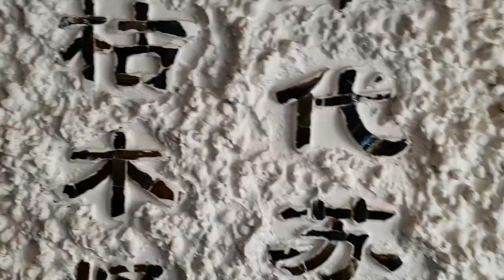CHINA 🇨🇳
My cousin had some footage from his trip to China that he wanted me to edit! This is the result! I had a lot of fun editing it, and I hope you enjoy watching it! China, as seen through Matt and Michael!

Songs:
SURF - My Girl
eevee - M I S T
Instupendo - Wisp
Dirtwire - Xiang Zone
Flughand - Flugdank
Oofoe - whereucomefrom.